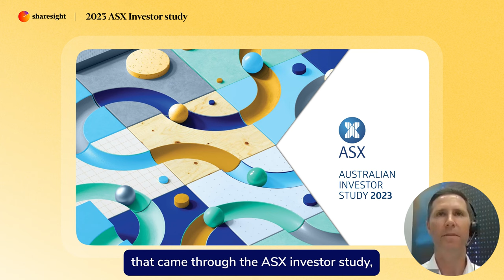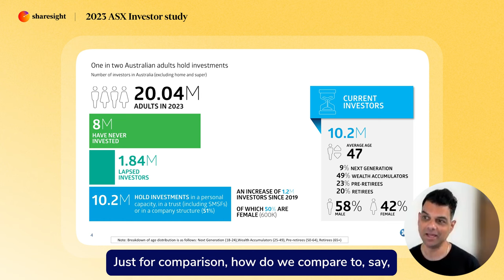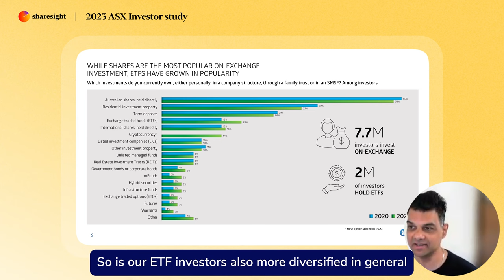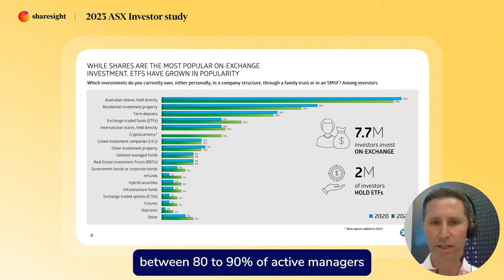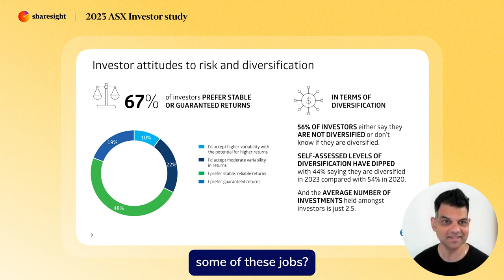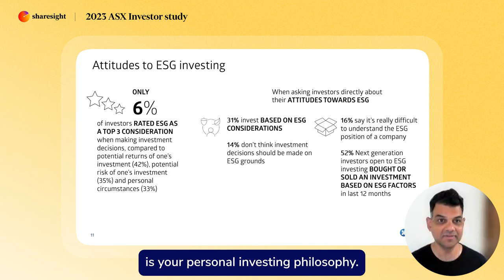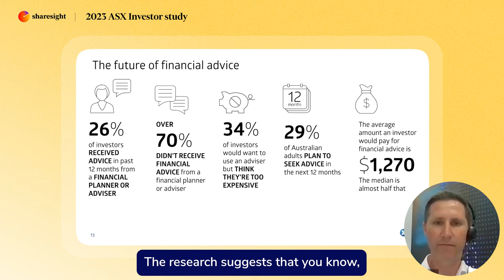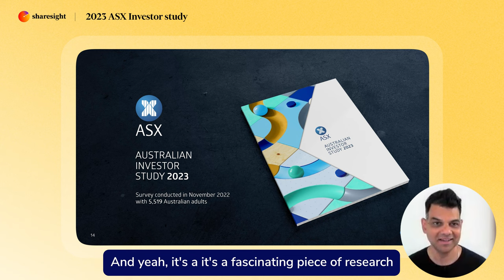Sharesight x ASX - Key highlights from the 2023 ASX Investor Study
In this webinar, Rory Cunningham (Senior Manager of Investment Products from the ASX) discusses the key trends and behaviours in the Australian investment market, from the ASX Australian Investor Study 2023.

Webinar recording from 20 September 2023

0:00 - Intro
0:46 - Background research - retail investor landscape
2:07 - Five topics summary
3:00 - Topic 1 the changing face of investors - new investors, young investors, female investors, older investors
10:41 - Topic 2 investment trends - ETF usage exploding in Australia and around the world
20:17 - Topic 3 diversification and attitudes to risk - is Australia a nation of conservative and undiversified investors?
27:11 - Topic 4 rise of ESG investing
33:59 - Topic 5 future of financial advice
38:14 - Q&A
41:41 - Closing
42:23 - Outro

Powerful portfolio tracking software that lets you check your investments in one place with award-winning performance, dividend tracking and tax reporting.